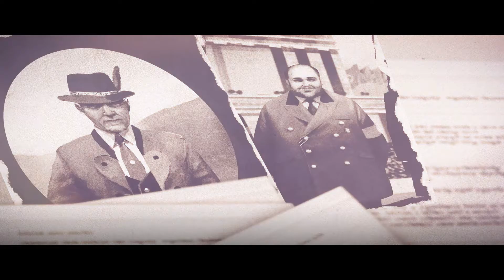Losers at Work play: Sniper Elite 4 #12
New episode, new mission in this one.